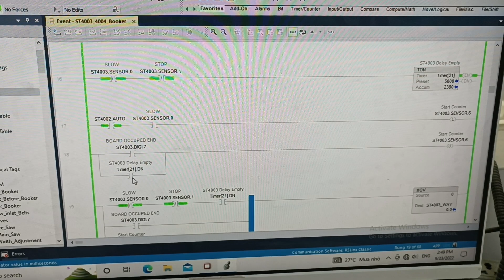Studio 5000 timer on delay